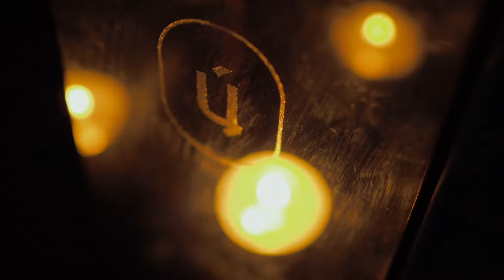RADIO CEYLON: shamanic sound by Skytales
Pioneer traveler's fantasy.
CEYLON RADIO is all about acoustic exploration of the world around us.

Героем восьмого выпуска нашего музыкального подкаста стал Skytales.

В сетах Артёма сплетаются психоделические паттерны и шаманские племенные песни, живой инструментал и эмбиент-петли, а этнические звуки и перкуссии находят звучание со всем самым мистическим из коллекции, отбиравшейся по крупицам последние 20 лет.

«Не могу точно сказать, когда всё началось — музыка со мной была с самого рождения. А судьба привела меня по этому пути в диджейство, что и стало моим самым страстным проявлением в музыке. Меня вдохновляет сама жизнь, близкие люди, природа и тишина.»

The hero of the eighth episode of our music podcast is Skytales.

Artem's sets weave together psychedelic patterns and shamanic tribal songs, live instrumental and ambient loops, and ethnic sounds and percussion find a sound with all the most mystical of the collection, selected bit by bit over the last 20 years.

‘I can't say exactly when it all started - music has been with me since I was born. And fate led me down this path into DJing, which has become my most passionate expression in music. I'm inspired by life itself, close people, nature and silence.’

Idea writer @prosto_miheeva
Directed by @kupper.film
Designed by @caxapanya
Produced by @alkerill

Location @bistro.ceylon